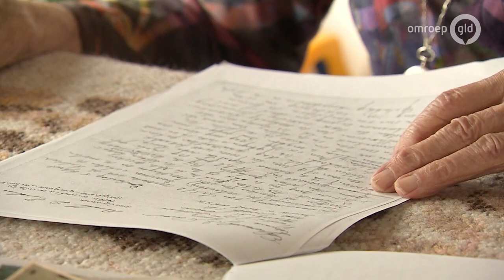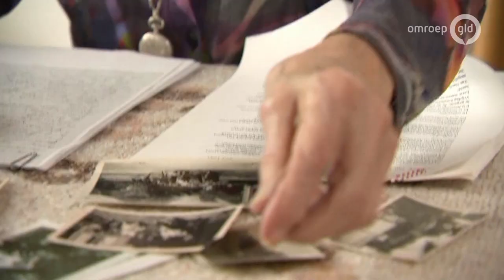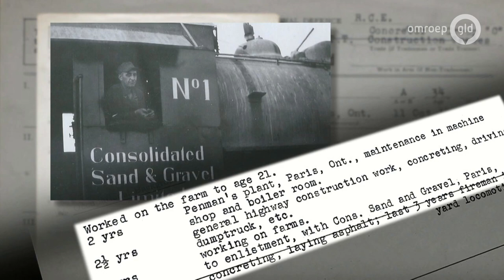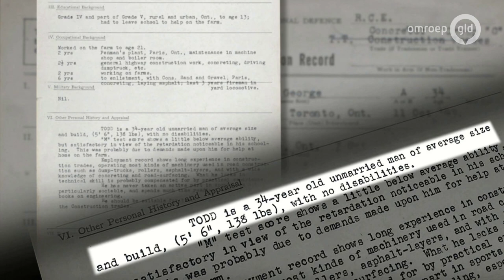In het spoor van de bevrijders - Warnsveld | De Bevrijding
Historicus Ineke Hissink blikt in de uitzending terug op de dag van de bevrijding van Warnsveld. Ook vertelt Truus Krijnen hoe zij de bevrijding heeft meegemaakt. Er is een portret te zien van James George Todd, een soldaat die het leven liet voor onze vrijheid. Verzamelaar Jean Kreunen schuift aan met een verhaal bij een bijzonder voorwerp.